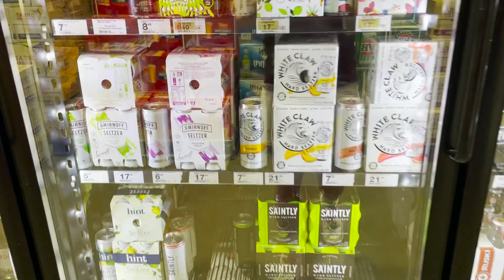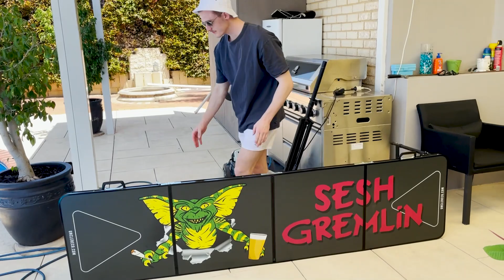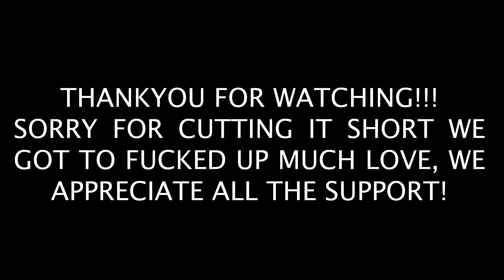THE BOYS & BEERS ft Jamo & Dylan - VLOG Ep1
The boys hop on the piss for a cheeky day send!

PS. Much better vlog content coming soon xx